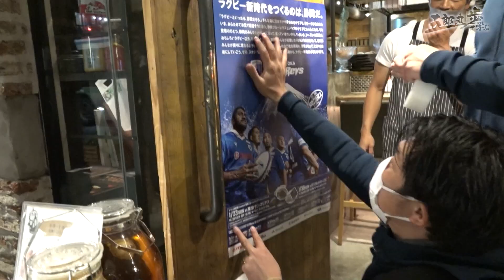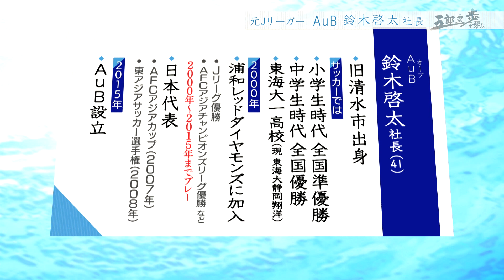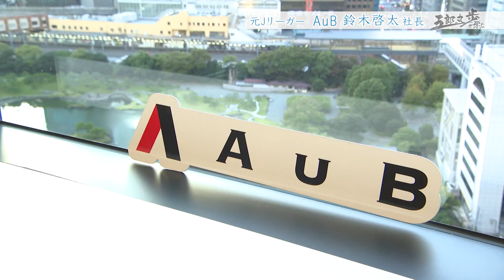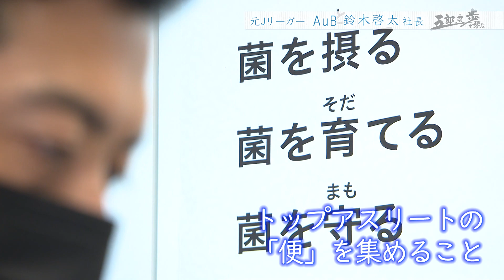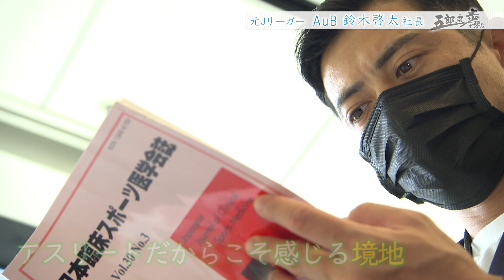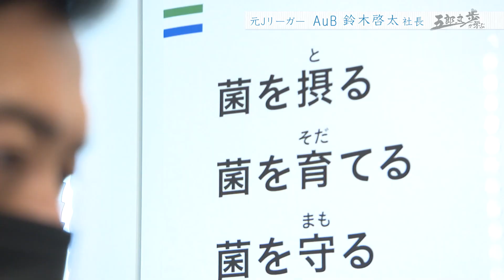【五郎丸歩が学ぶ〜ビジネスの流儀㉛】静岡県出身・元浦和レッズ 鈴木啓太代表取締役㊤ バイオベンチャー社長の挑戦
五郎丸歩が学ぶビジネスの流儀。

都心のオフィスビルにアスリートの腸内細菌を研究するバイオベンチャーがあります。会社を引っ張るのは旧清水市出身でJリーグでも活躍した元プロサッカー選手の鈴木啓太さん。
トップアスリートの「便」に潜むパワーを引き出し、あらゆる人にベストコンディションを提供したいと挑戦中です。
細菌でスポーツ界に恩返しをしたいという鈴木さんのビジネスの流儀に五郎丸さんが迫ります。

（進行/SBSアナウンサー　重長智子）